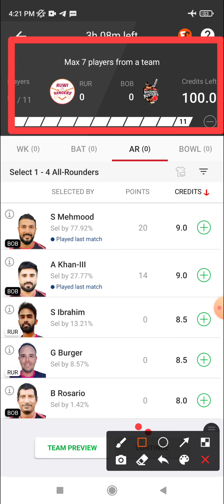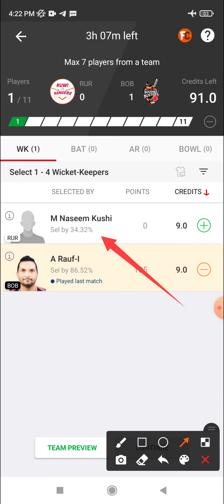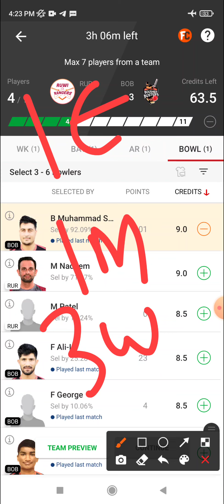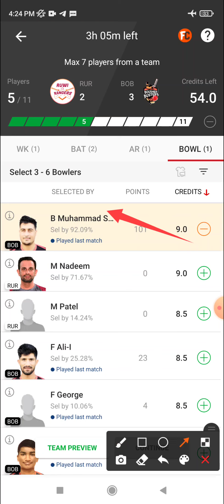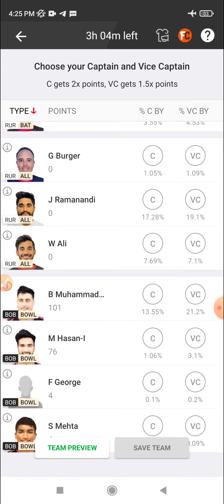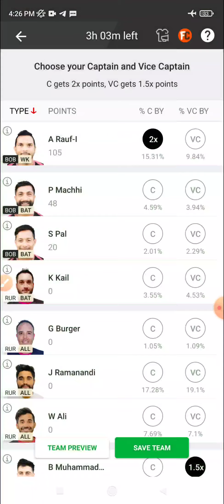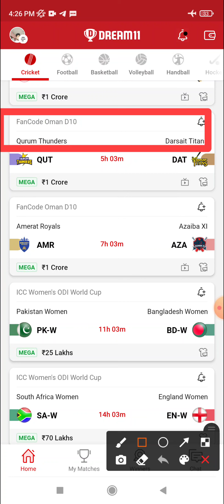RUR vs BOB Dream 11 Prediction | RUR vs BOB Dream11 Prediction Today Match